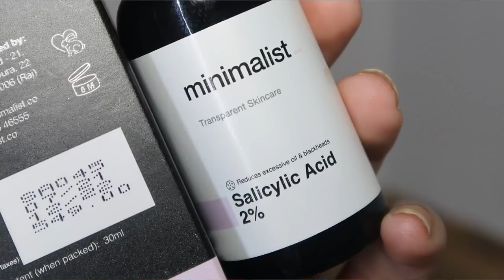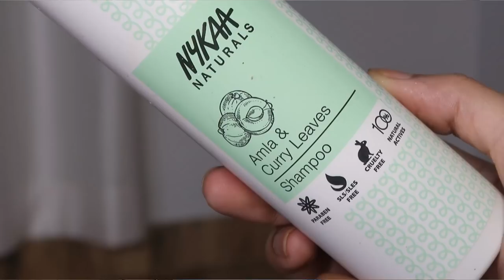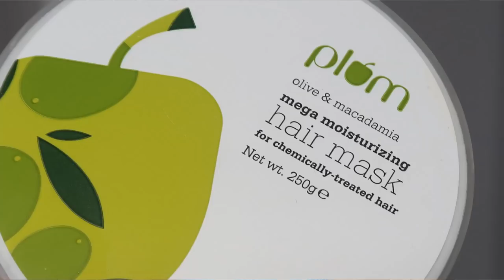July Favorites❤️Acne Serum/Hairfall Shampoo/Lipstick/IG Stores | Kashika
Code: Kashika15
Qurez Review:

Code: Kashika15

Code: Kashika10

Code: Kashika20

DM them Kashika10 for extra off !

Plum Goodness: Kashika15
E'clat: Kashika20
Qurez: Kashika15
Blenditrawbeauty: Kashika10
Spekta Cosmetics: Kashika15